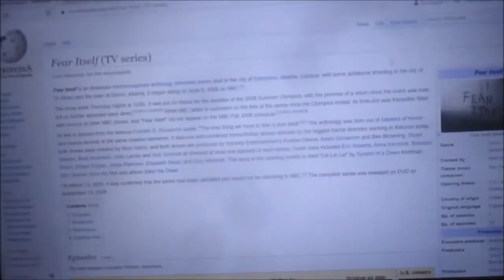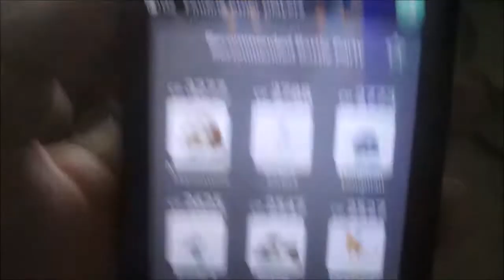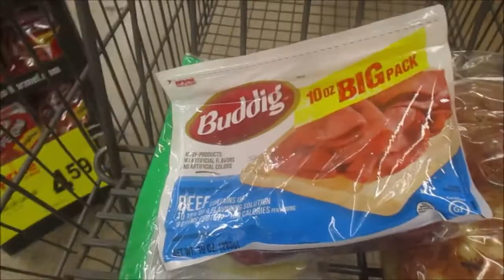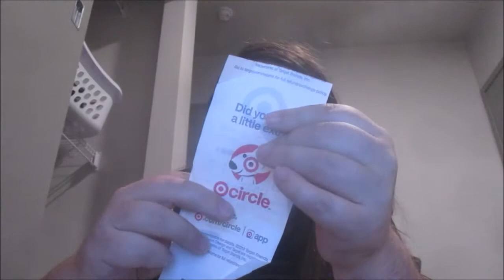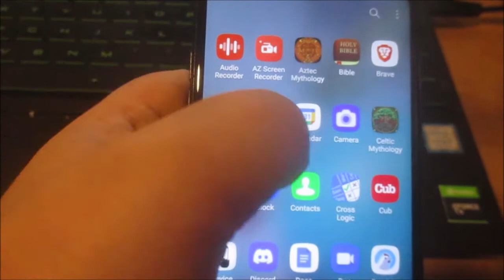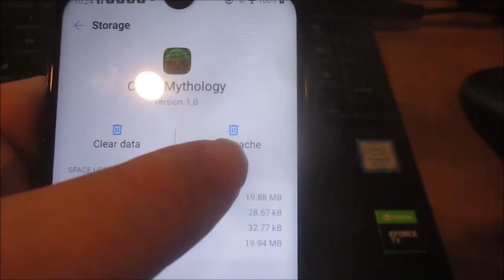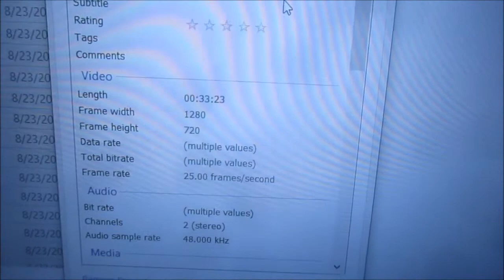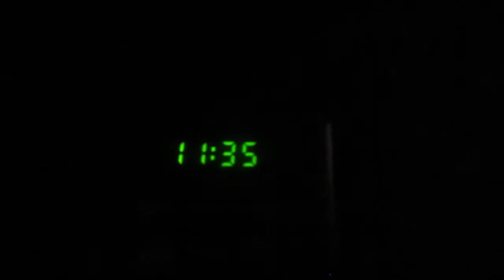9 Signs You're A Cat-Calling Expert (23 August 2021) Vlog MN #6